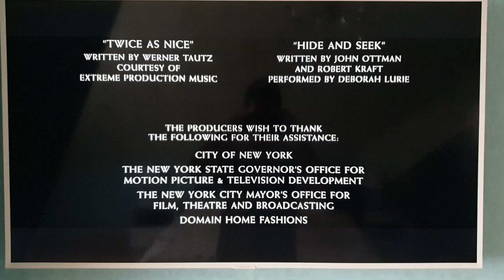Released By Twentieth Century Fox (2005)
From the end Hide and Seek (2005)